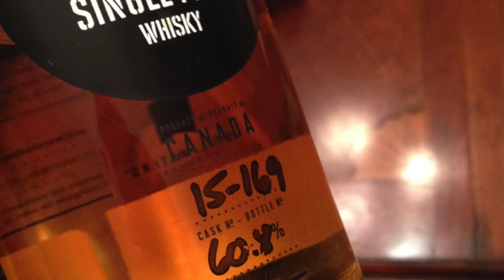Stalk & Barrel Single Malt Whisky #169